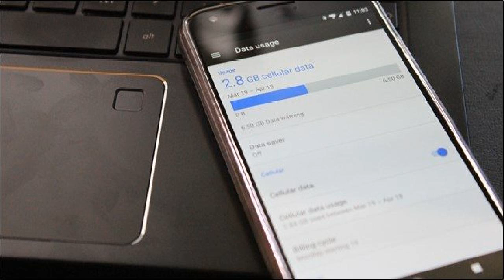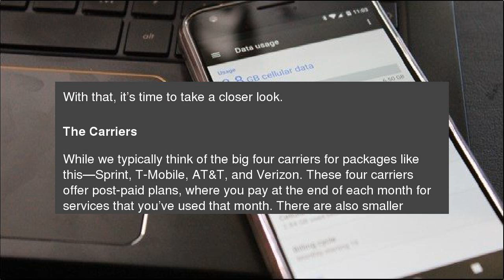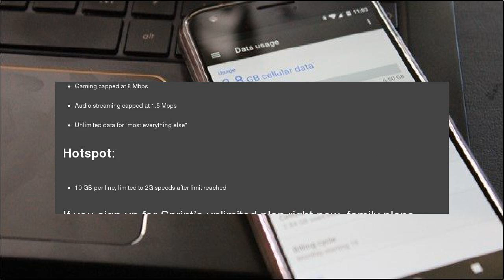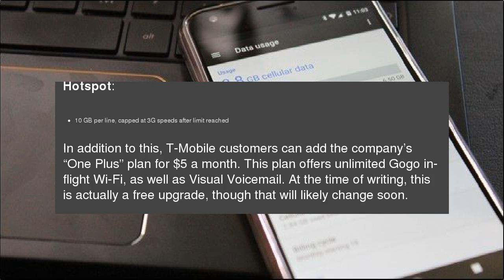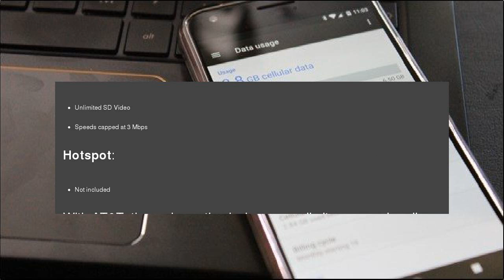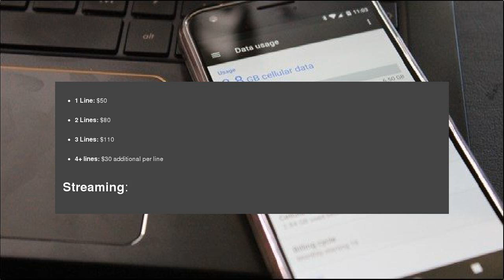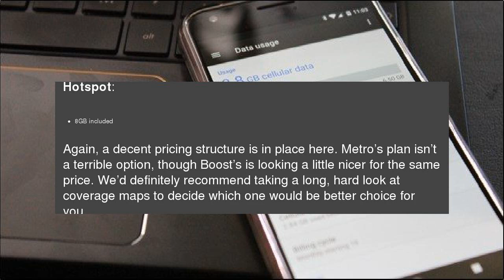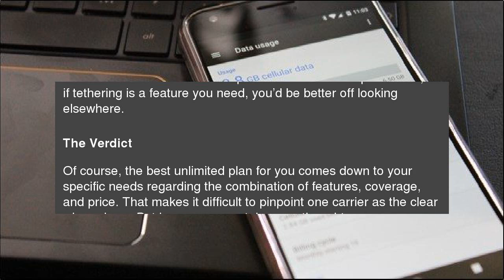Which Carrier Has the Best Unlimited Plan? AT&T vs Verizon vs Sprint vs T-Mobile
All of a sudden, it seems all the mobile carriers are offering unlimited plans. So, how do they stack up? Which Carrier Has the Best Unlimited Plan? AT&amp;T vs Verizon vs Sprint vs T-Mobile